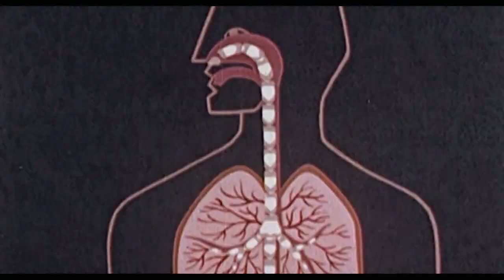Hayden James something about you